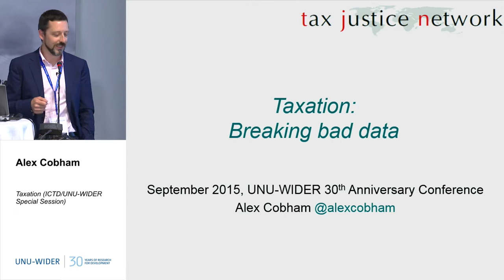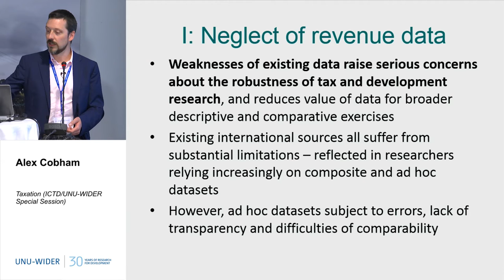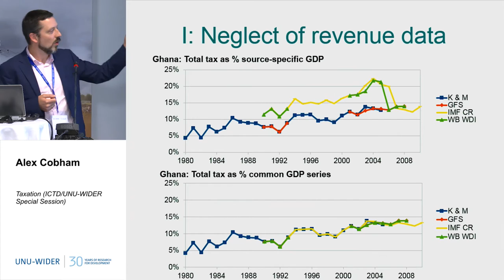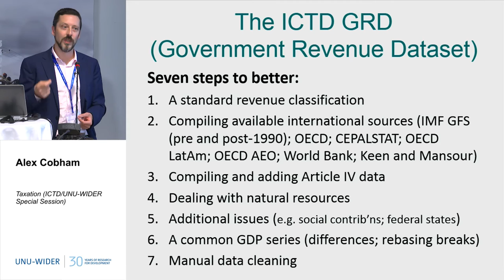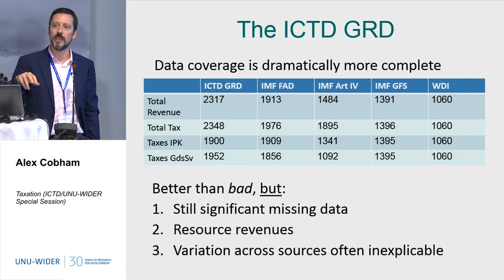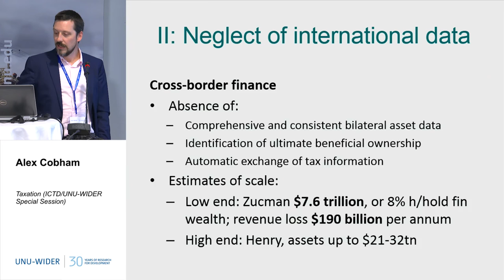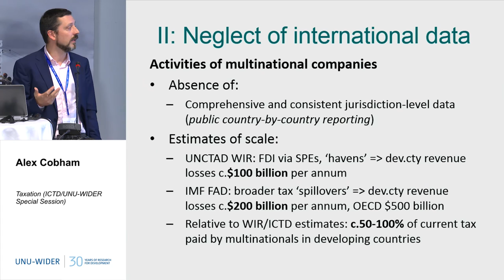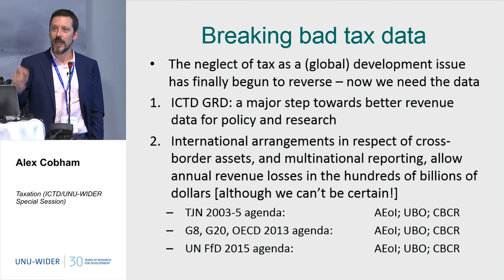Taxation (ICTD/UNU-WIDER Special Session) 1/5 - 30th Anniversary Conference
Alex Cobham